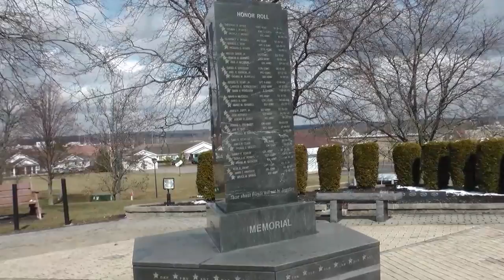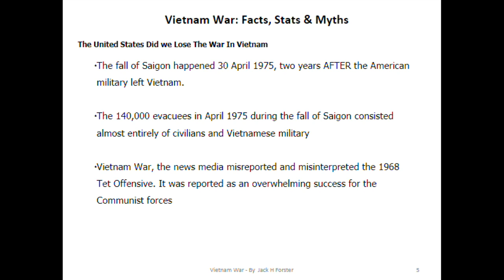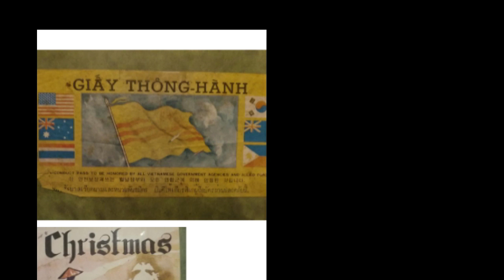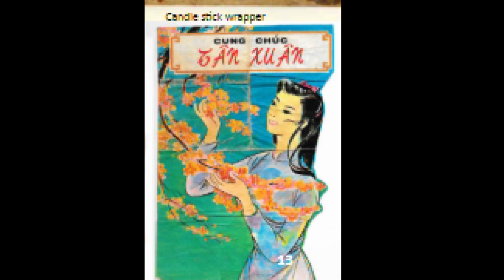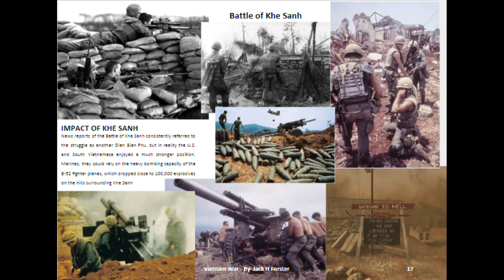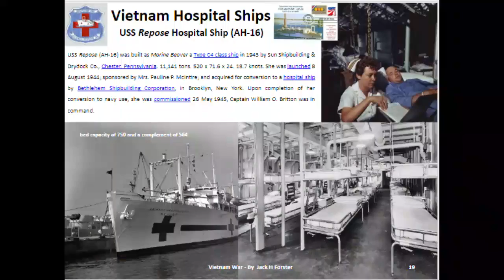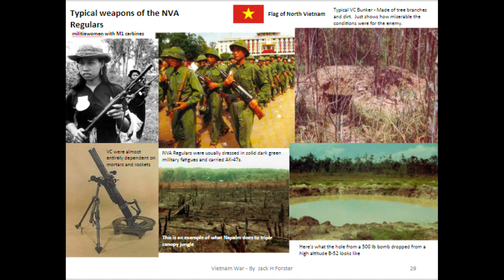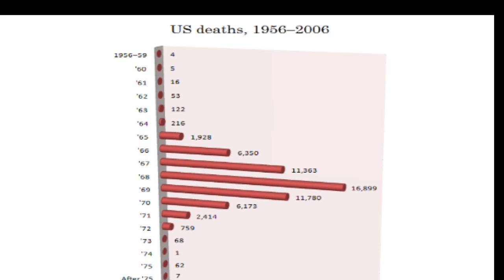Jack Forster Veterans Roundtable Aug. 2018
Jack Forster attained the rank of Corporal in the US Marines.  He was in Vietnam from 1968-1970. Forster currently serves in the Marine Corp, VFW Rittman Post, and the Medina VFW Color Guards.